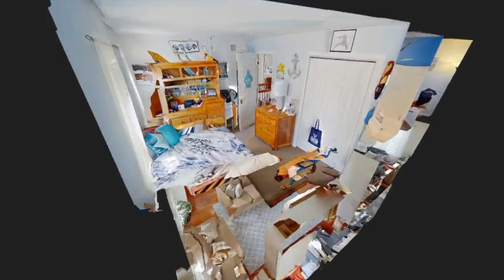65 Churchill Dr.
NEW LISTING: 65 Churchill Dr. Red Lion, PA 17365

The home features four bedrooms, a well-designed floor plan, and a meticulous level of care. The living area is spacious and inviting, with large windows that flood the room with natural light. The kitchen is equipped with modern appliances and plenty of storage space. The four bedrooms offer plenty of privacy and flexibility, and the large deck is the perfect place to relax and enjoy the outdoors.

Don't miss out on this rare opportunity to own a wonderful home in the Windsor Crossing neighborhood. Schedule your showing today!